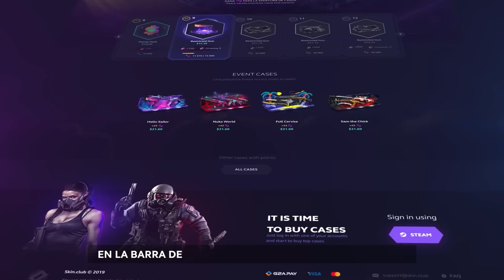LE VUELVE LOCO EN ESTE 1VS1 | LAS MEJORES JUGADAS DE CSGO EN REEDIT